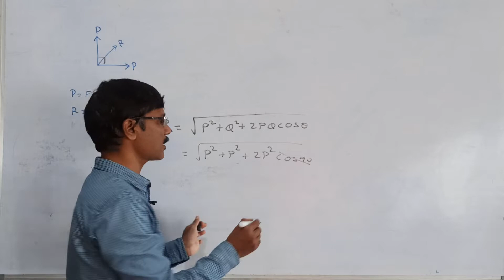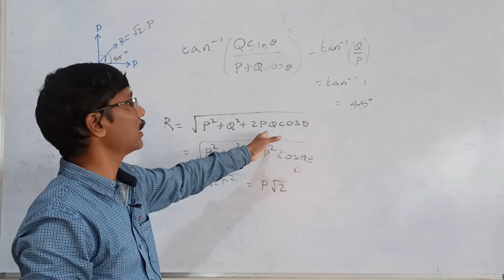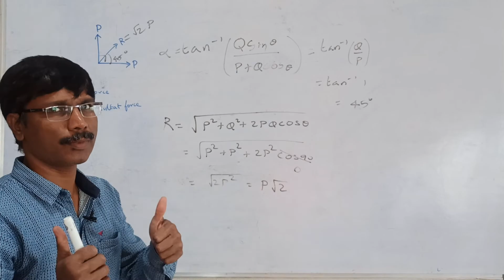EM 37 L17 RESULTANT OF TWO FORCES ACT PERPENDICULAR | ENGINEERING MECHANICS PROBLEM PRACTICE